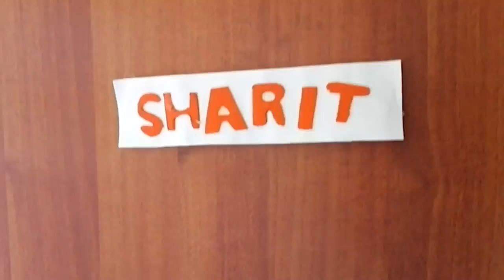Sin Limites - Sharit Yunque